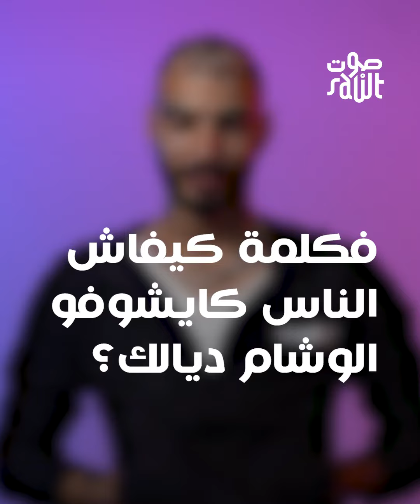LEMHALWESS : Ga3 l’kelmate li markaw 7yato - Kalima